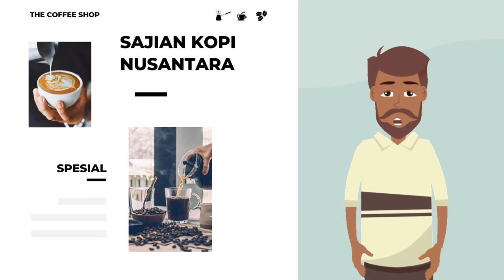Agen Video Animasi Pemasaran Coffee Shop Iklan Produk Kopi Terbaik di Indonesia